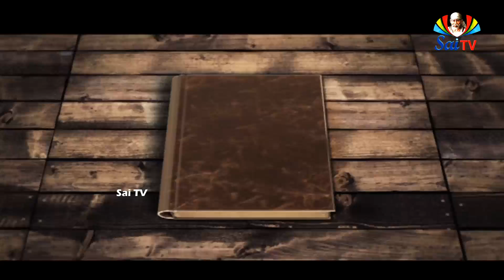SAI DIARY EPISODE ON 16th MARCH 2020 II AVS SAIRAM II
SAI DIARY EPISODE ON 16th MARCH 2020 II AVS SAIRAM II SAITV II